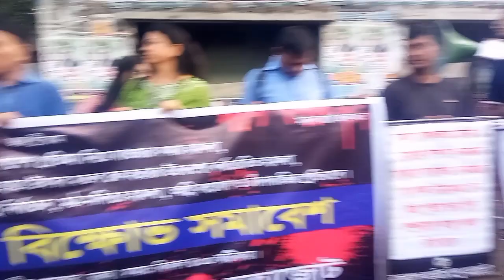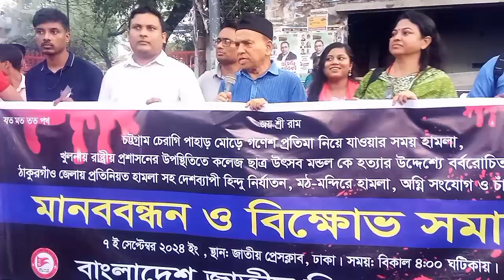সনাতন ধর্মের অনুসারীদের মানববন্ধন।